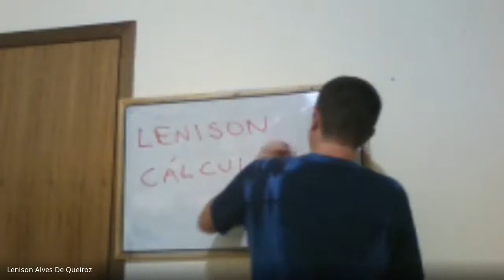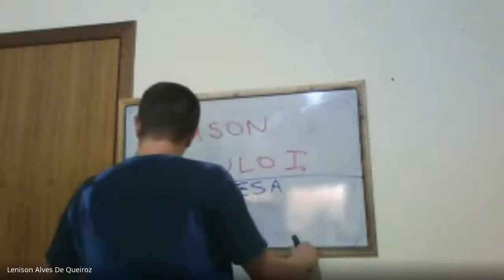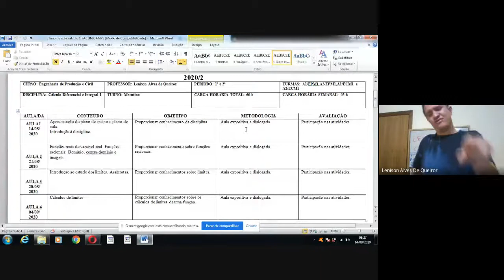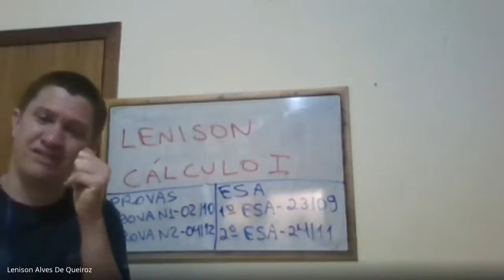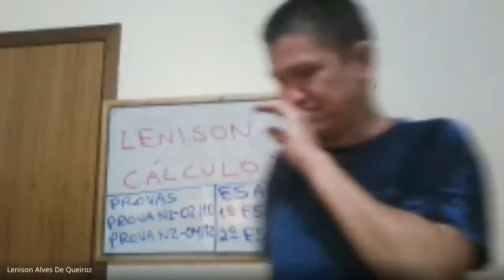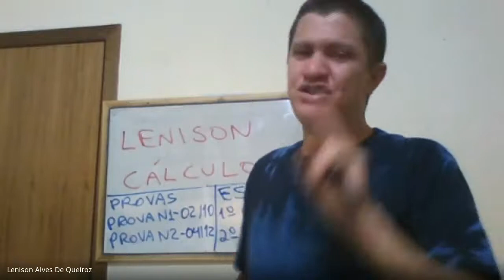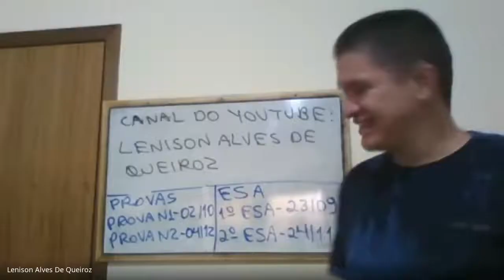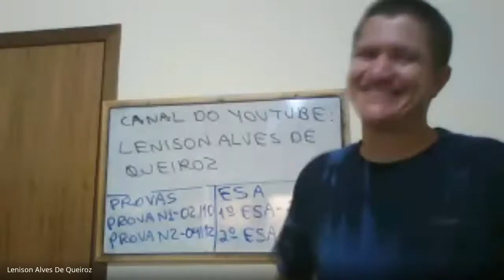Cálculo diferencial e integral I matutino aula inaugural facunicamps